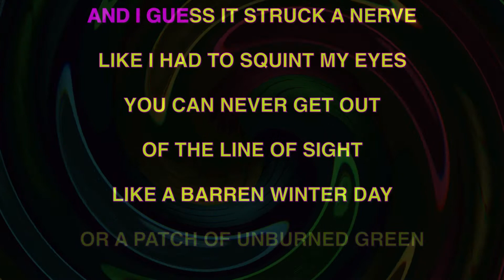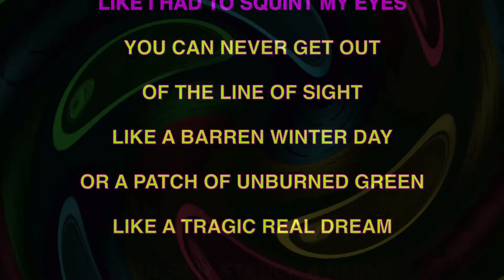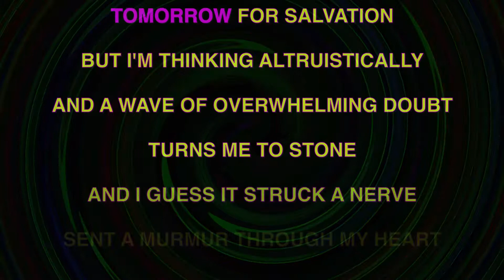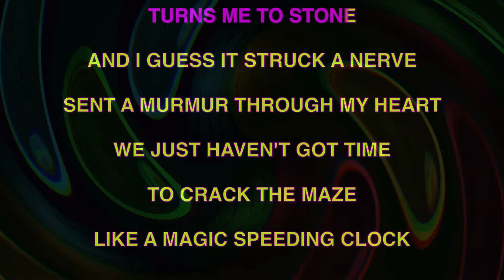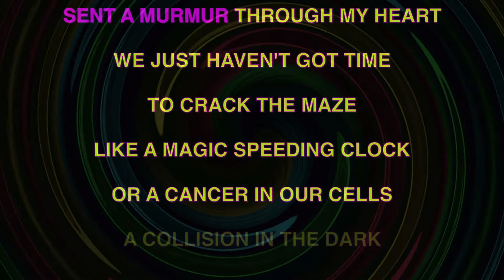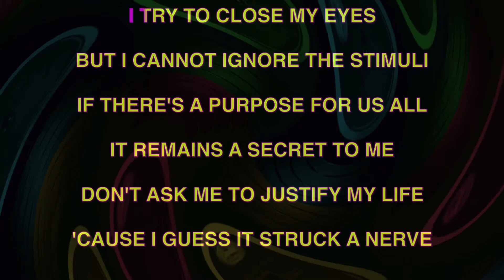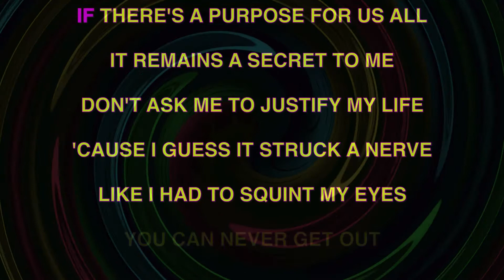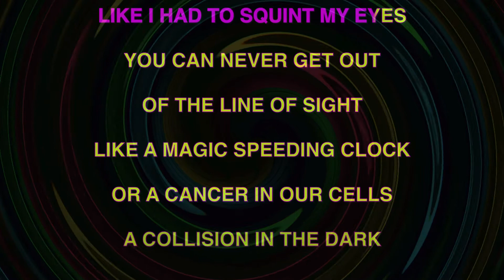BAD RELIGION ✯ STRUCK A NERVE ✯ KARAOKE VERSION ✯ INSTRUMENTAL ✯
Bad Religion is an American punk rock band that formed in Los Angeles, California, in 1980. The band's lyrics cover topics related to religion, politics, society, the media and science. Musically, they are noted for their melodic sensibilities and extensive use of three-part vocal harmonies.